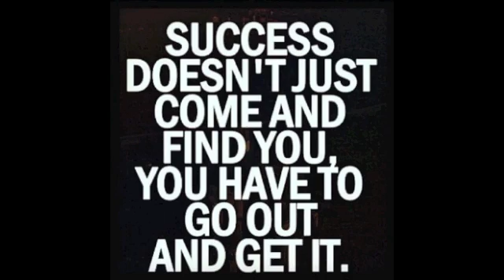DJ TALL GUY MLK WEEKEND MASTER MIX 107.5 WBLS RADIO